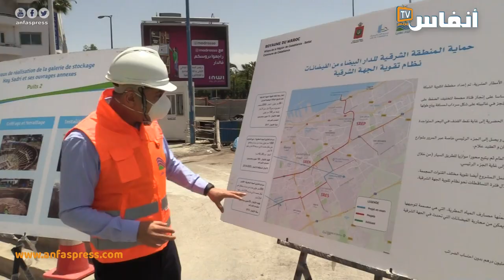يوسف التازي: مشروع حماية حي السدري من الفيضان سيكون جاهزا في مطلع 2021